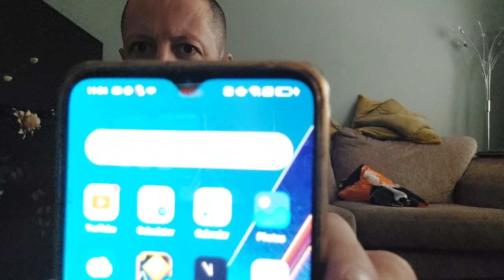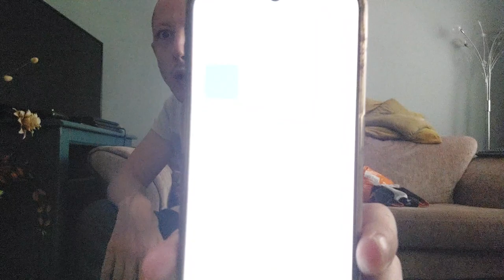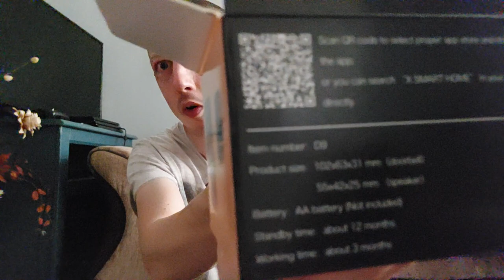First Time Trying Temu....How Was It???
today's video I bought from the app Temu, I wasn't expecting amazing, but I was pleasantly surprised by the items I got

Price List

100w 6a super fast charger £3.38
1pcs Large Dorbell Camera £11.59
6pairs cotton mens sock £2.89
1pc 6mm inner and outer Ring £0.44